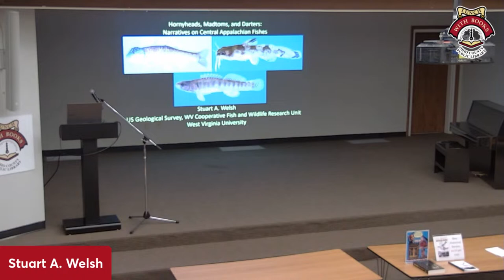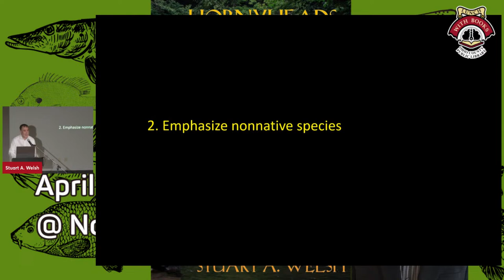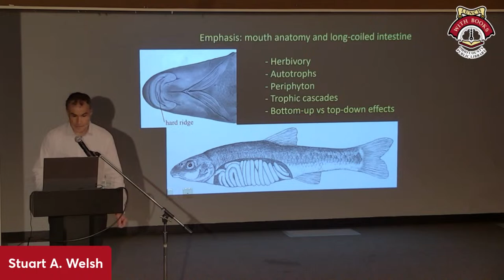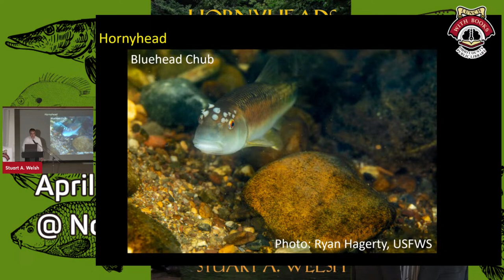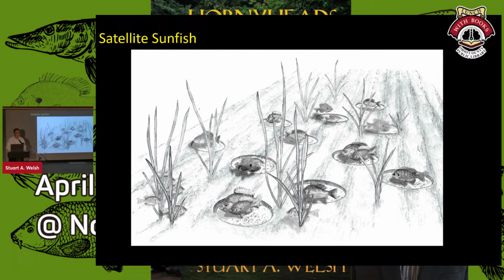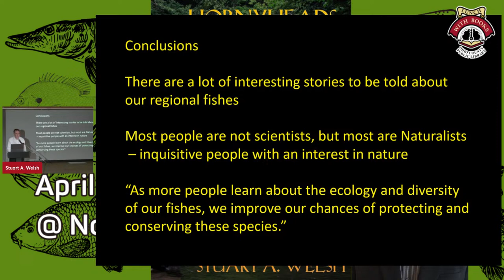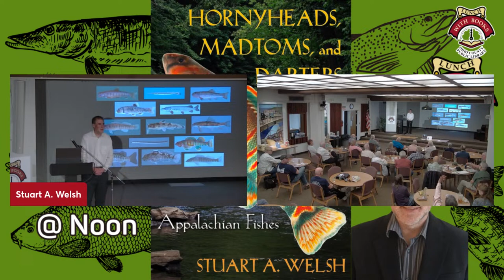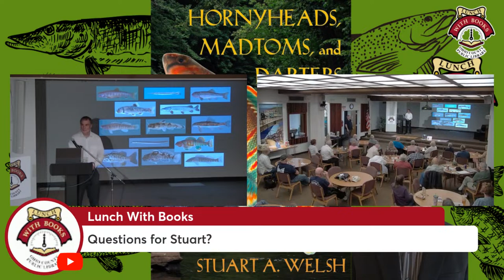Appalachian Fishes with Stuart A.Welsh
A nature lover’s paradise, central Appalachia supports a diversity of life in an extensive network of waterways and is home to a dazzling array of fish species. In Hornyheads, Madtoms, and Darters: Narratives on Central Appalachian Fishes, Stuart Welsh focuses not only on the fishes of central Appalachia but also on the fascinating things these fishes do in their natural habitats.